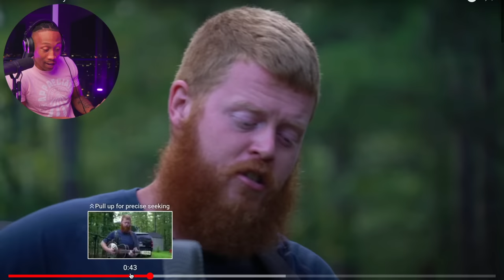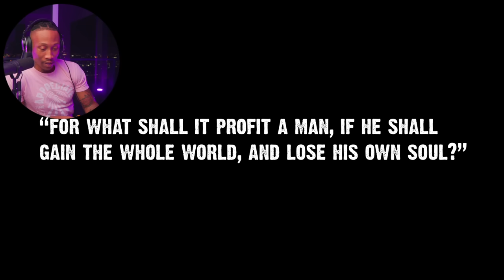TRASH or PASS! Oliver Anthony ( I Want To Go Home ) [REACTION!!!]